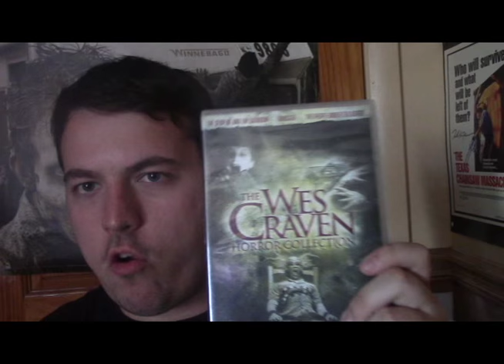The Serpent and the Rainbow (1988) Movie Review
This is my review of Wes Craven's 1988 horror film The Serpent and the Rainbow.

Genre: Horror, Drama, Mystery, Thriller

Cast: Bill Pullman, Cathy Tyson, Zakes Mokae, Michael Gough, Brent Jennings, Conrad Roberts, Theresa Merritt

Written by Richard Maxwell & Adam Rodman

Based on the book by Wade Davis

Produced by Doug Claybourne and David Ladd

Plot: An anthropologist goes to Haiti in hopes of finding a drug believed to have the people to bring people back from the dead. He soon finds himself in a world of voodoo, zombies and black magic.